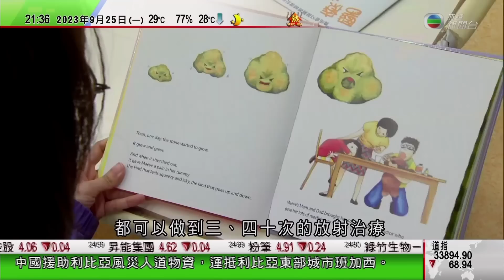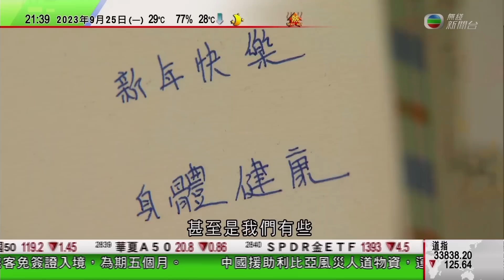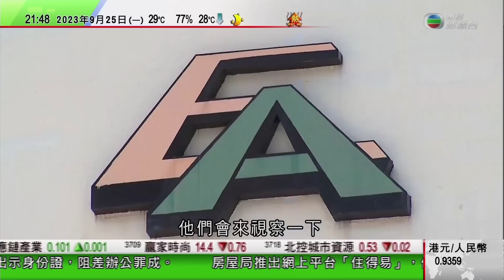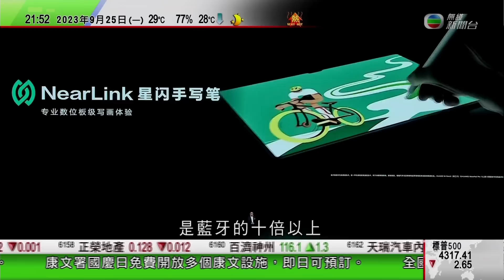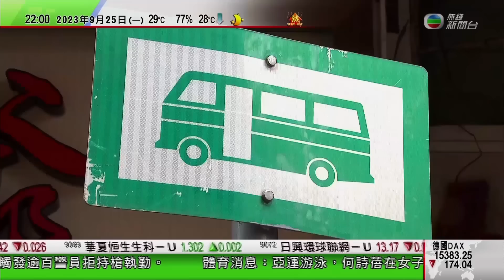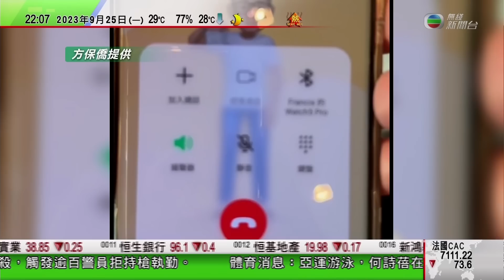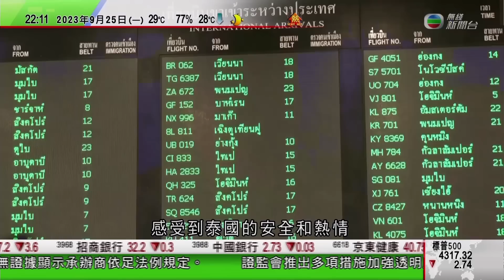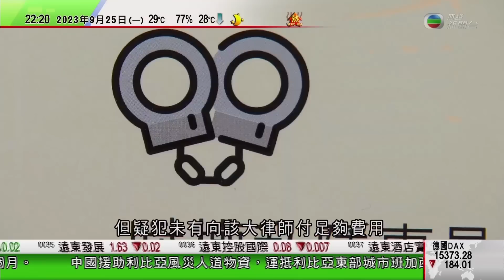無綫TVB 1000一小時新聞｜何詩蓓杭州亞運游泳女子200米自奪金 何甄陶男子50米自摘銀 香港好勁｜據報越南擬重啟當地最大稀土項目 挑戰中國稀土市場主導地位｜2023年9月25日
0:00 無綫TVB  1000一小時新聞｜2023年9月25日

38:06 【杭州亞運】游泳：何詩蓓女子200米自奪金 何甄陶男子50米自摘銀
35:43 據報越南擬重啟當地最大稀土項目 挑戰中國稀土市場主導地位
37:33 蔚來據報計劃再集資30億美元 最早明年進行